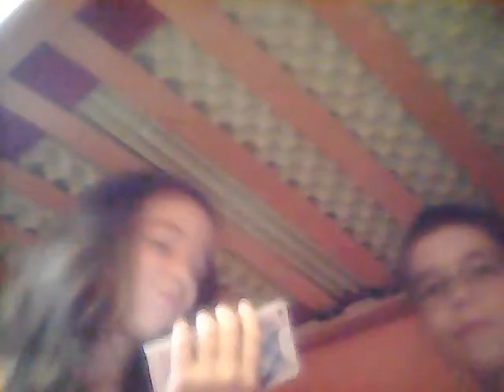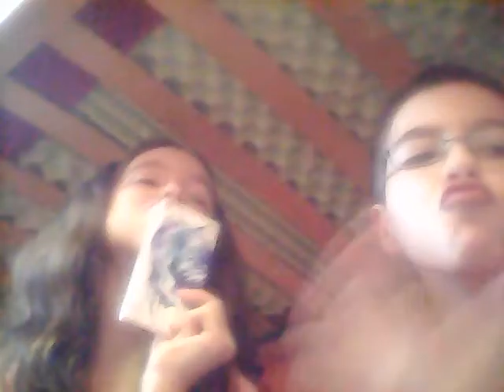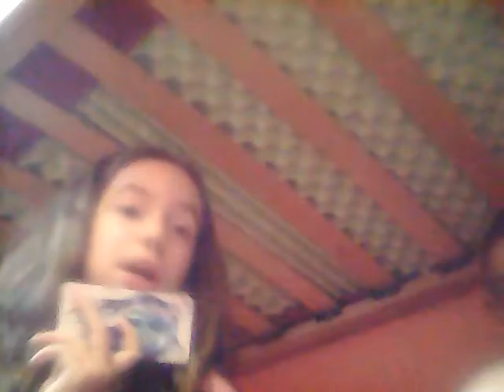Moje narozeninový vydeo+otázky+SarahLPS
Napište 1 jestli chcete a bych vyprenkoval SarahLPS